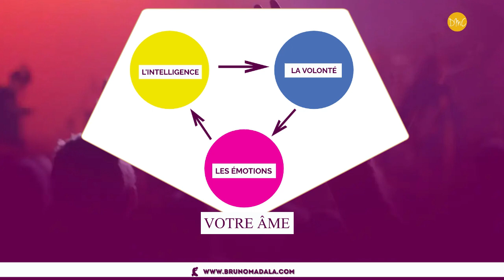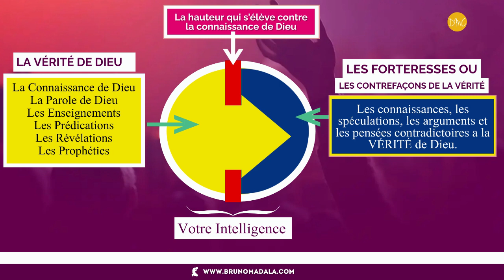LES 4 ÉTAPES POUR RENVERSER LES FORTERESSES DE VOTRE VIE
📖 𝗟𝗘 𝗠𝗔𝗡𝗨𝗘𝗟 𝗗𝗘 𝗗𝗘𝗟𝗜𝗩𝗥𝗔𝗡𝗖𝗘 (𝗩𝗢𝗟𝗨𝗠𝗘 𝟭)
Votre Guide Pratique de Délivrance et Prière.
RENVERSER LES FORTERESSES ET LES RAISONNEMENTS